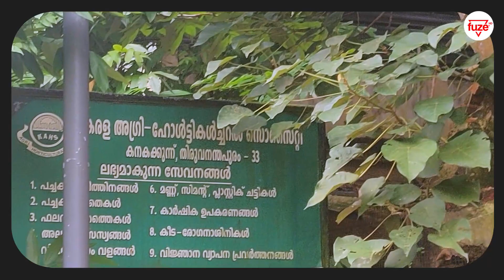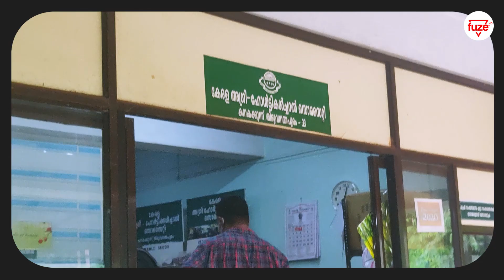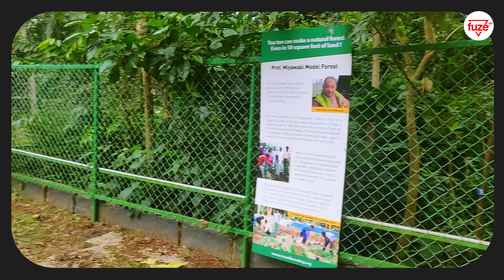ഇൻഡോർ ചെടികൾ വളരെ കുറഞ്ഞ നിരക്കിൽ ഇവിടെ കിട്ടും | Kerala Agri - Horticultural Society | Fuze HD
ഇൻഡോർ ചെടികൾ  വളരെ കുറഞ്ഞ നിരക്കിൽ ഇവിടെ കിട്ടും. മാത്രമല്ല വളവും ചെടികൾക്കുള്ള മരുന്നുകളും എല്ലാം കിട്ടും. ചെടിച്ചട്ടികളുടെ വലിയ ഒരു ശേഖരം തന്നെ ഉണ്ട് ഇവിടെ. വീഡിയോ കാണാം

Kerala Agri - Horticultural Society
Kanakakunnu, Kanakakunnu Palace Rd, Kanaka Nagar, Nanthancodu, Thiruvananthapuram, Kerala 695033
Hours: Open 10AM - Closes 5PM